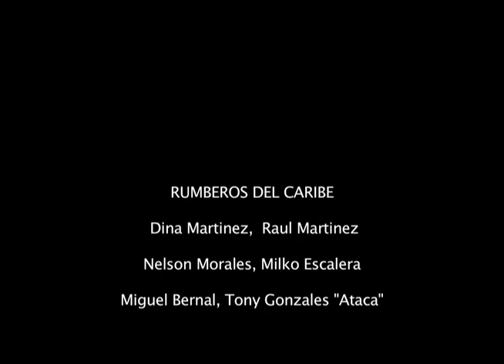Rumberos Del Caribe Part 1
All Cuban band from Portland, Oregon-- Los Rumberos Del Caribe bust some top notch salsa for members of the Rumbanana Salsa Group in Corvallis, Oregon.